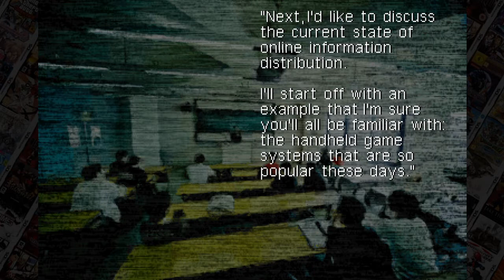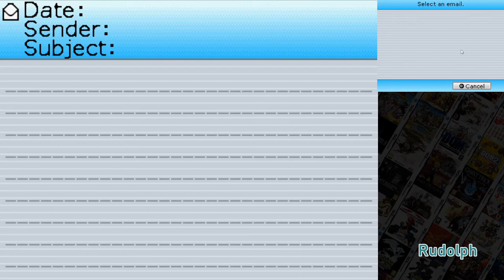Nanashi no Game (ナナシ ノ ゲエム) NDS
Running on Desmume
Nanashi no Geemu

the Nameless Game / Game with no Name

the game features difrent styles during campaign
you play on a real world and the nameless game

Spacial thanks do the translation team
Nagato, Ryusui and summvs